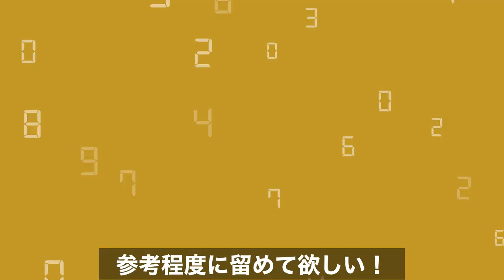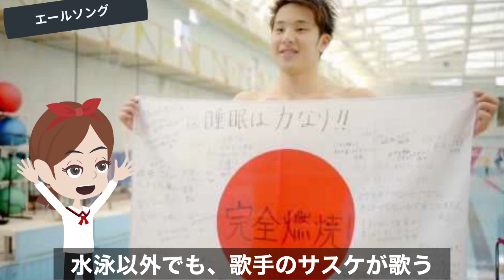【歴代最強選手ランキング】東京オリンピック期待の日本代表選手ランキングTOP10！金メダル候補は？【阿部一二三】【水谷隼】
【歴代最強選手ランキング】東京オリンピック期待の日本代表選手ランキングTOP10！金メダル候補は？